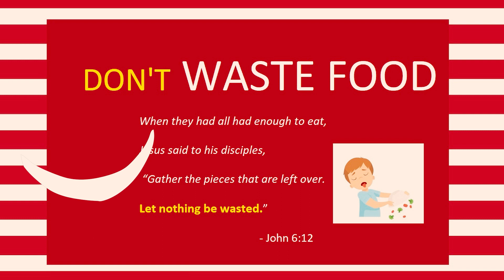JOLLIBEE MUKBANG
Jollibee Mukbang with Yzac the 2 year old Vlogger